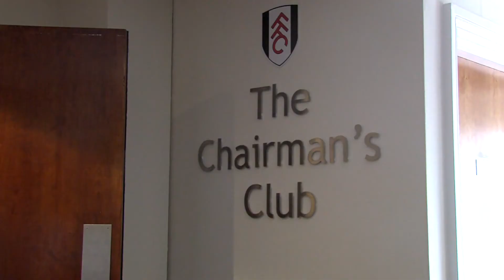National Game Awards 2014: Unsung Hero Award - Martin Brush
Martin Brush collected the Unsung Hero prize at the 2014 National Game Awards.
Weston-super-Mare fan Simon Stephens picked up the richly deserved Fan of the Year trophy at the 2014 National Game Awards.
The National Game Awards are the annual celebration of non-league football in England, organised and hosted by Greenways Publishing at Fulham's Craven Cottage.
For all the latest news on the non-league game, or pick up a copy of the Non-League Paper today.